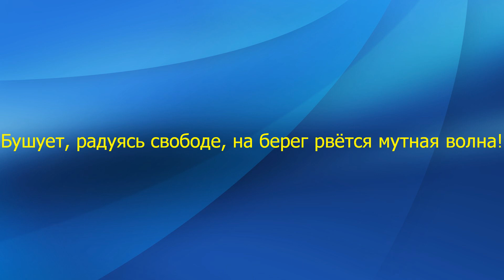Бушует, радуясь свободе, На берег рвётся мутная волна!